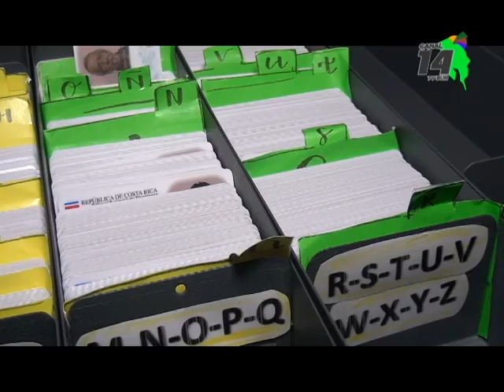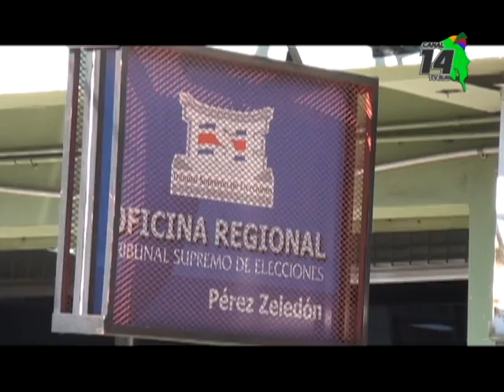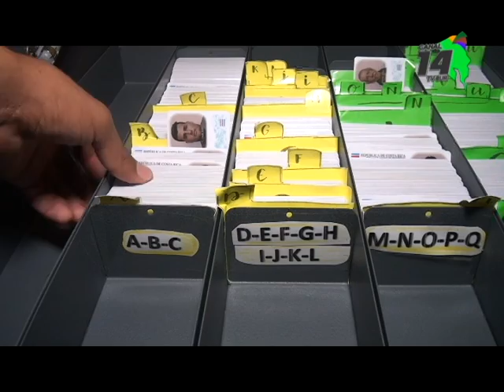La sede del TSE en Pérez Zeledón estará abierta el domingo 2 de febrero